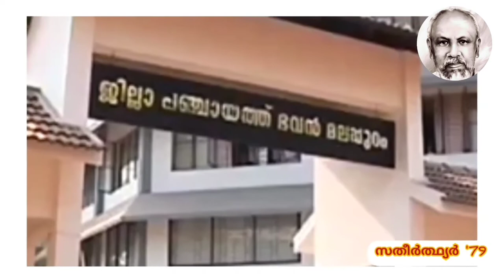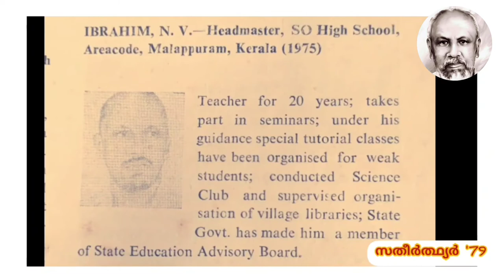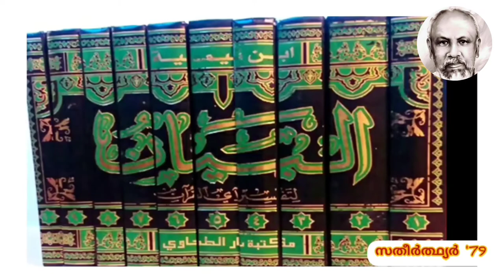Legends of Areekode Part 1